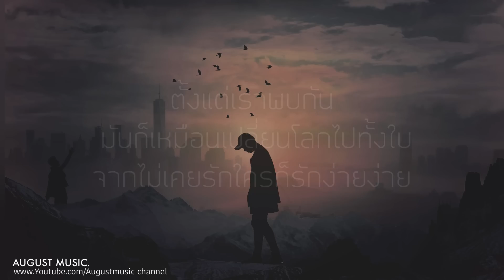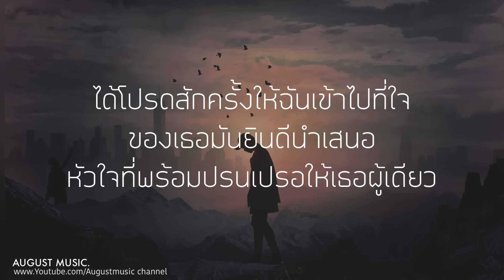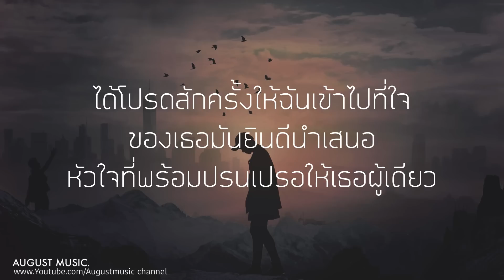ยินดีนำเสนอ-Boat Dr.Fuu[ เนื้อเพลง]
-  ต้องขออนุญาตจากเจ้าของเพลงด้วยนะครับ

- ฝากกดติดตามให้ช่อง August music ด้วยนะครับเพื่อเป็นกำลังใจให้พวกเราทำเนื้อเพลงต่อไป

ต้นฉบับเพลง " ยินดีนำเสนอ "Boat Dr.Fuu